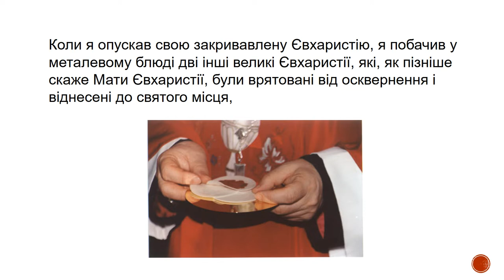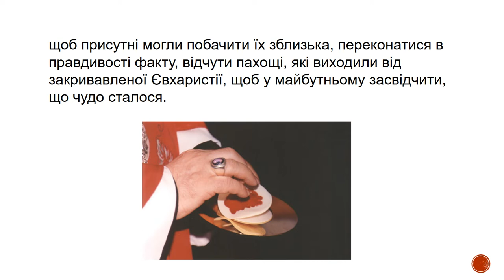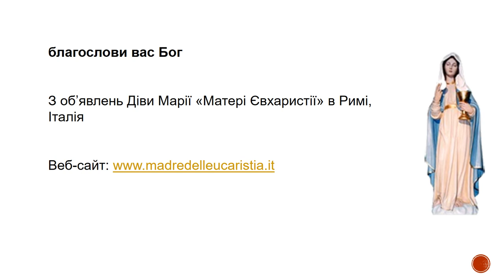Євхаристійне чудо, яке сталося під час Меси, яку відслужив єпископ Клаудіо Гатті в Римі, Італія